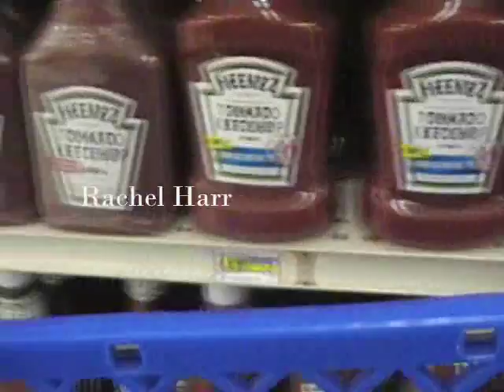Viaggo Del Carro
Student Film!
Jaci Bays
Kriten Vogt
Jaci Bays
Make A Movie 5 Minutes or Less No Words About an Inanimate Object.